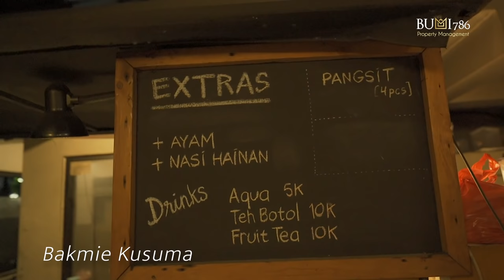JAPANESE GUEST HOUSE SEHARGA 65M DENGAN FASILITAS LENGKAP I BISNIS PASIF, DENGAN INCOME LUAR BIASA!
Hai Dealers!
Kali ini kita akan mereview Guest House yang namanya sudah lumayan terkenal di Jakarta terlebih untuk para expat Jepang!
Gandaria Service Residence ini sudah berdiri selama 12 tahun, setiap expat yang menyewa unit disini selalu datang kembali dan bisa stay hingga bertahun tahu loh!
Di Video kali ini kita akan mengupas segala isi dan fasilitasnya bersama Ownernya langsung. Obrolannya juga sangat bermanfaat dan ada bocoran kenapa mereka bisa bertahan selama itu, ditengah apartemen-apartemen besar di lingkungannya.

Call for more details or inquiries